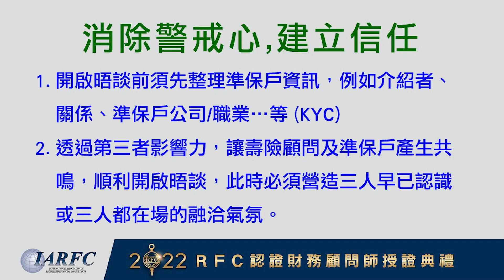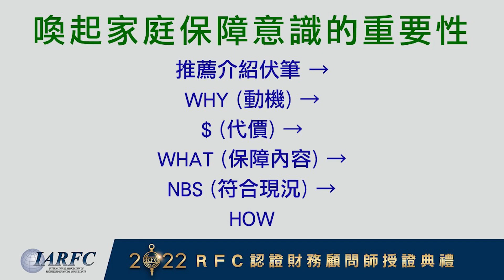【華保研究室┃WCIT Lab 】EP.44 初次面談必勝攻略 ft. 王光燕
初次面談前，建立不是銷售商品
而是協助客戶解決問題正確的心態很重要
再運用影響力中心的關係，快速建立客戶信任感
就能成功開啟有效的初次面談。